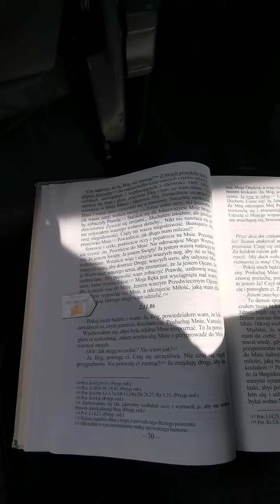Lekceważące jestestwo ✝️ 119 ✝️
Świąteczny rynek w Katowicach, niedziela, 1 grudzień 2019